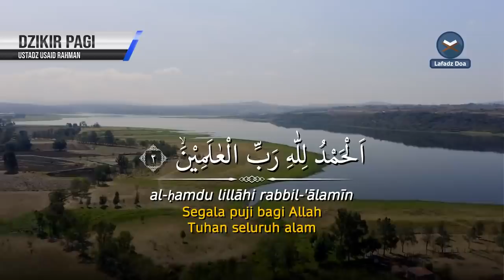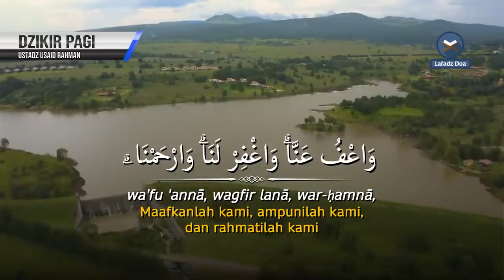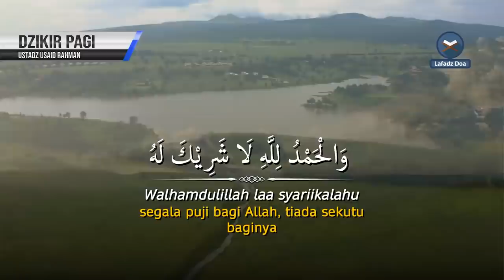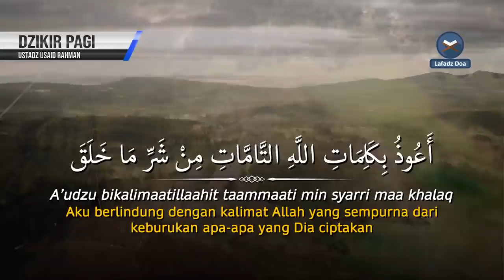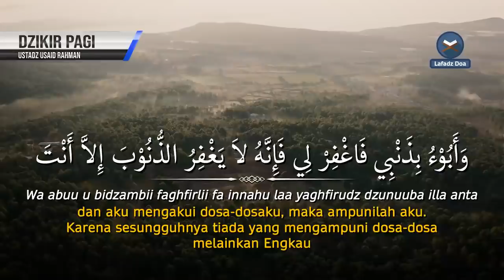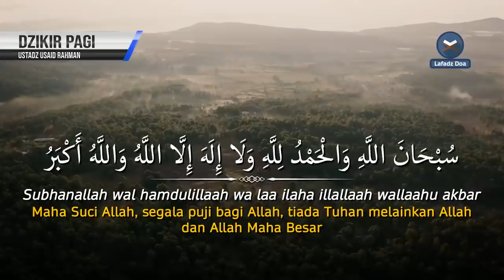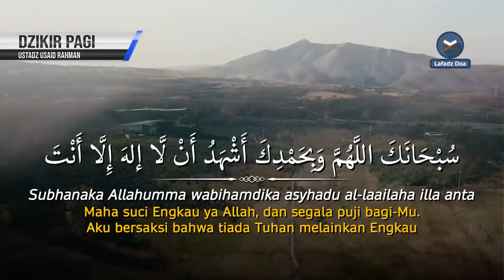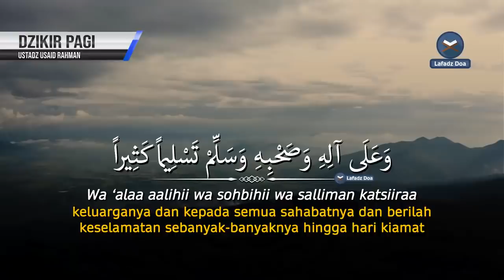Dzikir Pagi Pembuka Rezeki HARI SELASA | Doa Pembuka Rezeki dari Segala Penjuru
Dzikir pagi menemani Aktifitas Hari Selasa Anda.
Reciter : Ustad Usaid Rahman